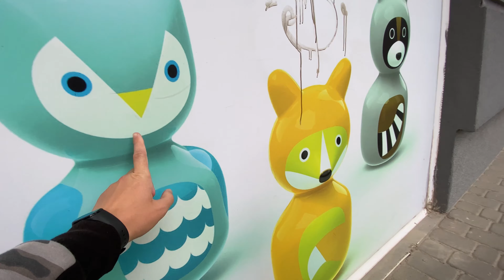I LOVE MOMMY | ШОПІНГ В ДИТЯЧОМУ МАГАЗИНІ | ІГРОВІ ЗОНИ ДЛЯ ДІТЕЙ | КОГО МИ ЗУСТРІЛИ? | VLOG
Закупили новим одягом на осінь для нашої донечки Каролінки. А за час поки мама вибирала дитинка побавилася на ігрових зонах в магазині "I LOVE MOMMY"

Досить зручно коли дитинка бавиться в дитячій кімнаті і щаслива тоді можна на неї приміряти і вибрати дитячі речі.

А ще після шопінгу ми зустріли... побачите у відео)))

* Кароліна - Хахаха ще поки маленька для соцмереж))))